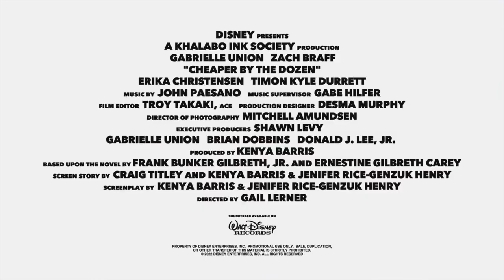Cheaper by the Dozen | In 12 Words | Disney+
The all-new movie “Cheaper by the Dozen,” which is a fresh take on the 2003 hit family comedy starring Gabrielle Union and Zach Braff, will premiere March 18, 2022, exclusively on Disney+. Check out the trailer for a glimpse at the funny and heartwarming story of the raucous exploits of a blended family of 12, the Bakers, as they navigate a hectic home life while simultaneously managing their family business.

“Cheaper by the Dozen” is directed by Gail Lerner with a screenplay by Kenya Barris & Jenifer Rice-Genzuk Henry based upon the novel by Frank Bunker Gilbreth, Jr. and Ernestine Gilbreth Carey. Kenya Barris is producing, with Shawn Levy, Gabrielle Union, Brian Dobbins and Donald J. Lee, Jr. serving as executive producers. The movie stars Gabrielle Union, Zach Braff, Erika Christensen, Timon Kyle Durrett, Journee Brown, Kylie Rogers, Andre Robinson, Caylee Blosenski, Aryan Simhadri, Leo Abelo Perry, Mykal-Michelle Harris, Christian Cote, Sebastian Cote and Luke Prael.